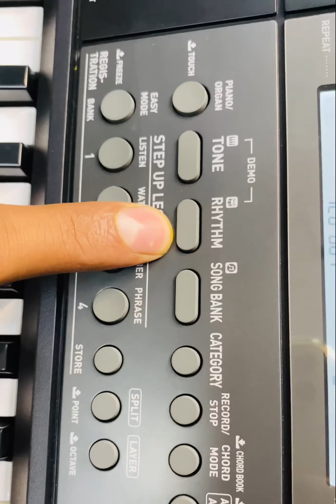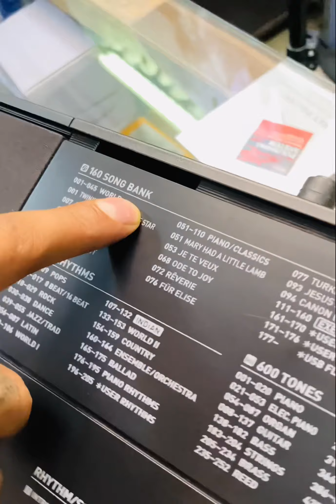Casio Portable Electronic Keyboard CTX870in Detailing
61 keys with Touch Response, 48 Polyphony
600 Tones (21 Indian) and 195 Rhythms (26 Indian)
USB devise terminal
Net Quantity: 1U
Contents: Electronic Musical Keyboard - 1N, Adaptor - 1N, Notebook Stand - 1N
Indian Product Code： KS44

AiX Sound Source

61 keys

Touch Response : 3 sensitivity levels

Maximum Polyphony 48

600 built-in tones

195 built-in rhythms
160 Tunes
160 Tunes
Lesson Function
Lesson Function
Recorder
Recorder

Amp Output : 2.5W + 2.5W

USB to device.

USB to device